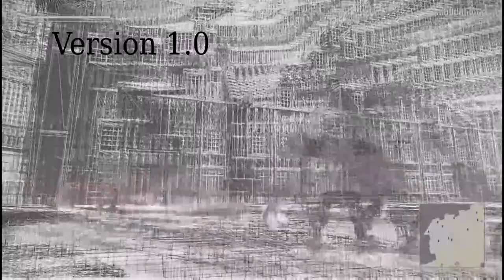NieR:Automata Church Wireframe Comparison Version 1.0 & 1.06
Yoko Taro you bastard